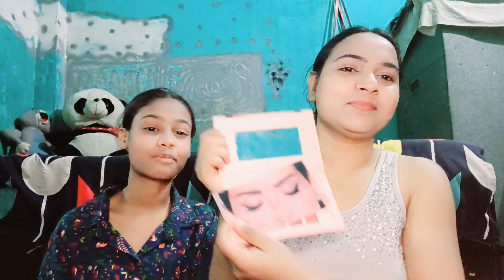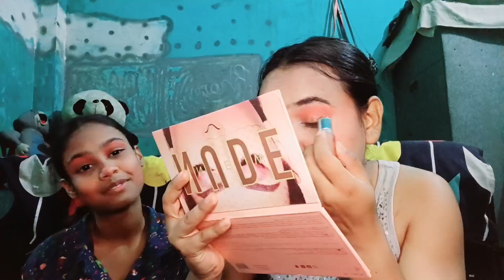🪙saste m alia bhat look😲ban gyi na alia ki copy😝youtubevideo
Welcome to Bhawna's World this is your daily dose of
happiness. This channel is all about fashion, styling,
beauty, look
books & trying crazy things Watch out for some funny
fashion content, challenges, etc also;

My Instagram and Facebook handles  are linked you can check ✔️

Thank you for contacting me... wish ham yese hi sath rahe ...💓🫂🥰